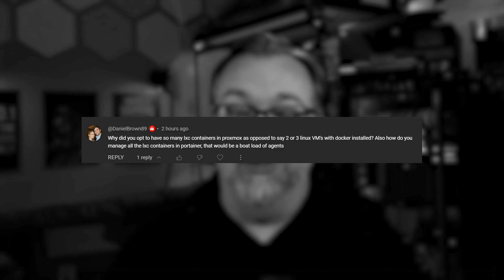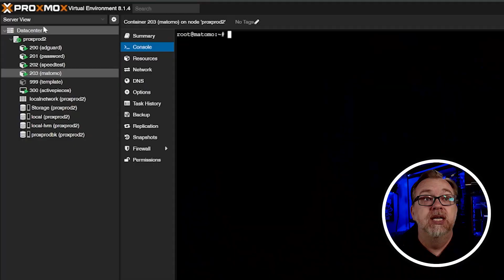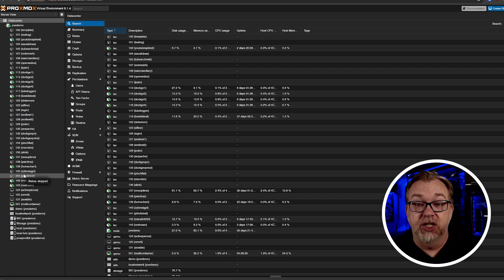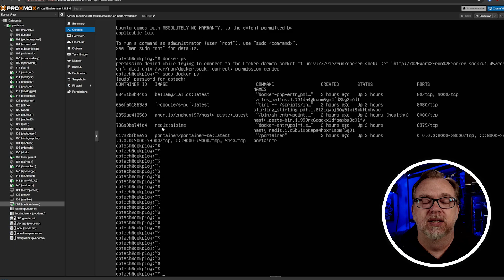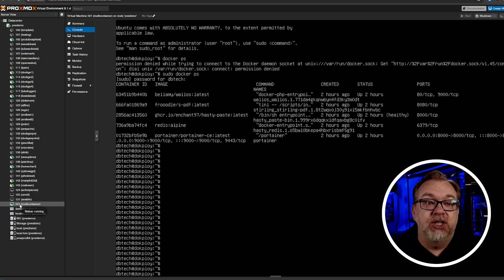LXCs vs VMs - What Was My Rationale?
So in my last video, we took a look at what I've got running in my home lab back here, and we briefly discussed the hardware.

Then we talked about the two Proxmox servers I've got for production and the one I've got for testing and development. I don't develop, but it's for testing and tutorials, that sort of thing. I guess that's the better way to word that.

In the comment section of the last video I released about all of this stuff, a couple of people asked what was my rationale in deploying LXCs or Linux containers for each of my individual services rather than throwing up a couple of VMs, installing Docker, and then putting all of my services in those couple of VMs.

And I think that's a great question.

We discuss my rationale of my setup in this video.

Additional info on LXCs and VMs:

✅ LXC Pros:
- Lightweight: LXCs share the host system’s kernel, making them much faster to start and use fewer resources than VMs.

✅ LXC Cons:
- Limited Isolation: They provide some isolation, but since they share the kernel, a security issue in one container could potentially impact others.
-Linux-only: LXCs can only run Linux distributions that are compatible with the host’s kernel.

✅ Use for VMs:
- Running applications that require a specific operating system not compatible with the host.
- Situations where a high degree of security and isolation is critical.
- Running software that requires direct access to hardware resources.